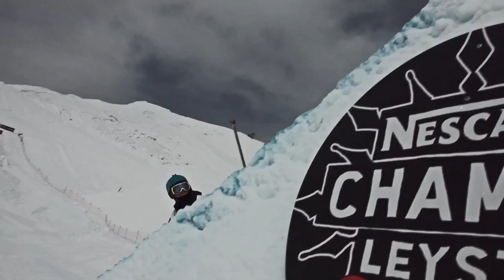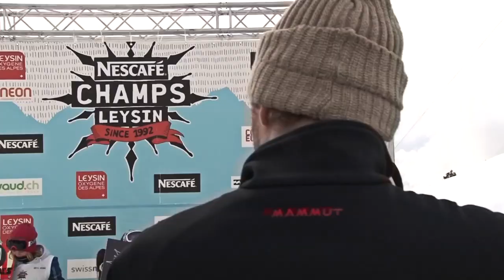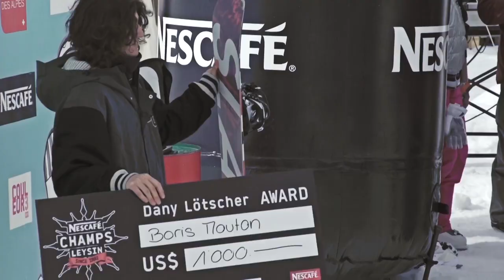NESCAFÉ CHAMPS LEYSIN 2013 - Final Day & Wrap Up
For the first time in it's illustrious 22-Year history of the NESCAFÉ CHAMPS it was an American clean sweep of podium places in today's Woman's finals. Contribution points towards the 2013/14 Slopestyle and Overall titles, it was the 16-Year old Ty Walker who out powered compatriots Jordie Karlinski and yesterday's Semi Final winner, Phoebe Novello to etch her name into the historical thread of Europe's oldest competition.

With the American's pressuring all the way to the line, it was the 2006 NESCAFÉ CHAMPS Champion, Janne Korpi (FIN) who slammed a Halfcab to 360 out, huge Backside 540 Mute to Frontside 1080 Tailgrab to Switch Backside 1080 of the kicker into a Cab to Frontside Boardslide to finish. Sailing the heroics of Janne Korpi, it would have been a clean sweep of the podium both Men and Women for Team America.